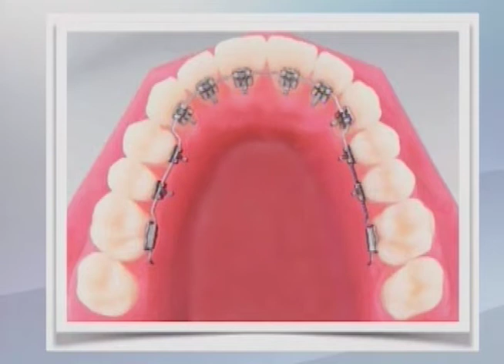Preciso usar aparelho! Saiba a função de cada um